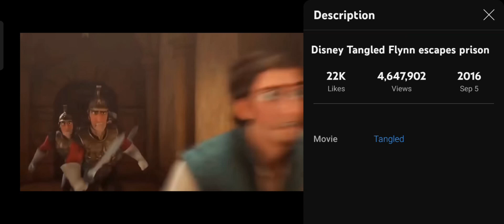Tangled Sroce Part 17 Realization And Escape